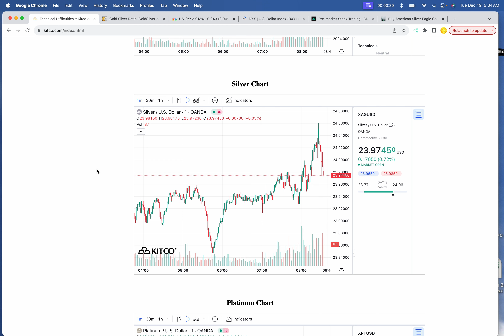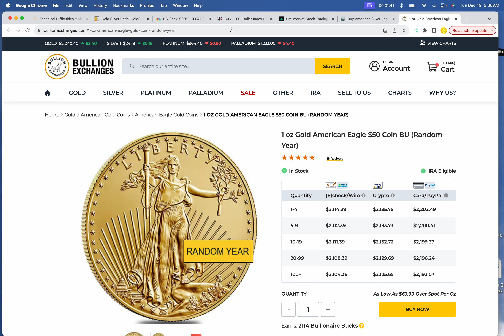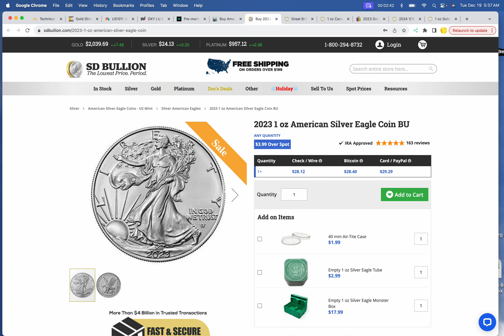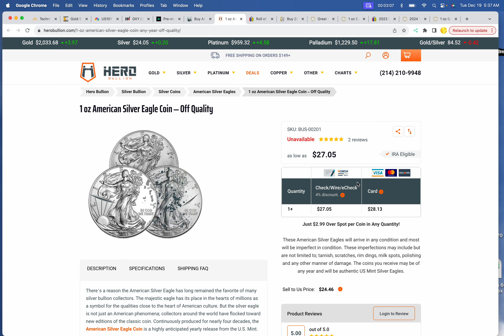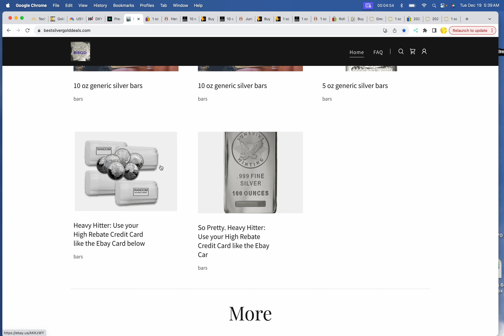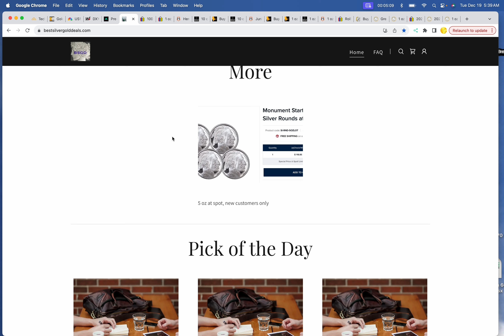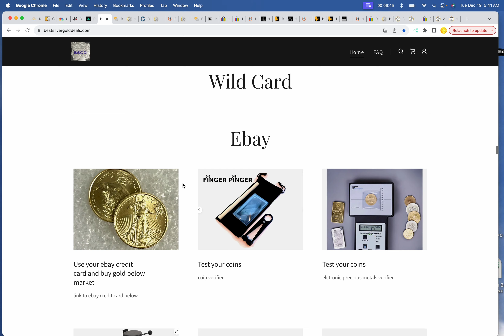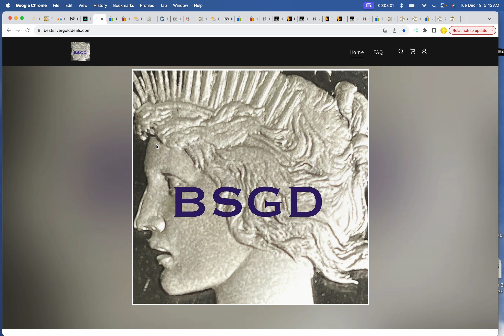Best Silver Gold Deals of 12-19-23